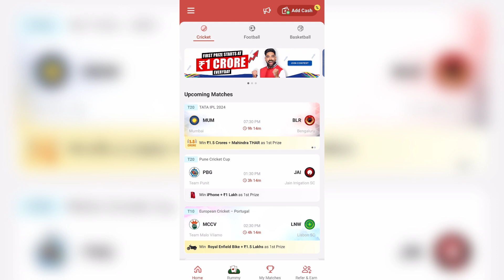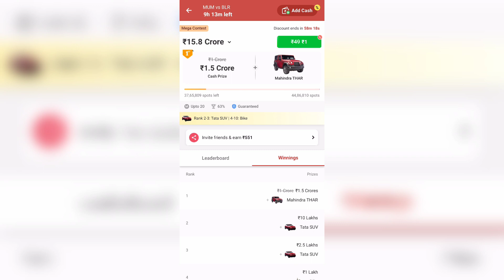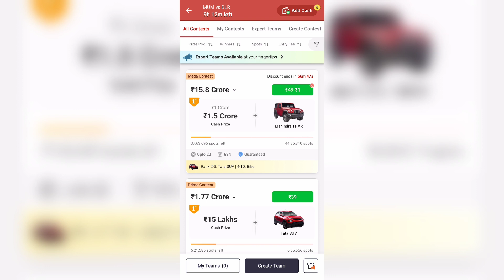My11Circle ₹1 Contest Offer | My11Circle Free Entry | My11Circle Loot Offer | My11Circle Offer Today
invite Code :- NIRA9030

Dream11 RELATED :-